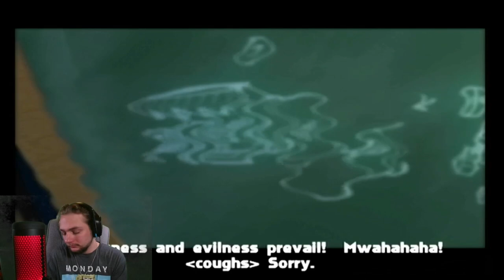TALKING BUNNY THING | Nicktoon's: Attack Of The Toybots PART 15